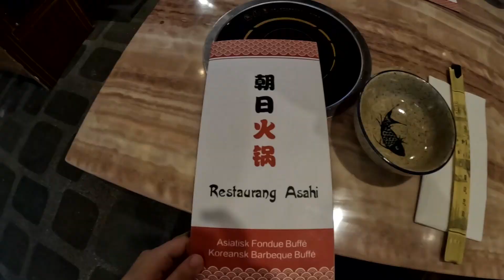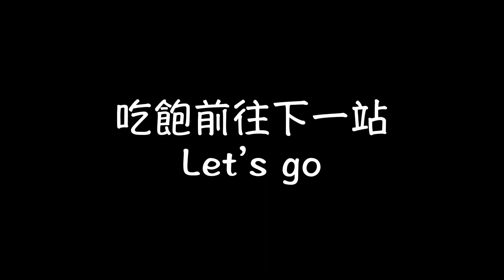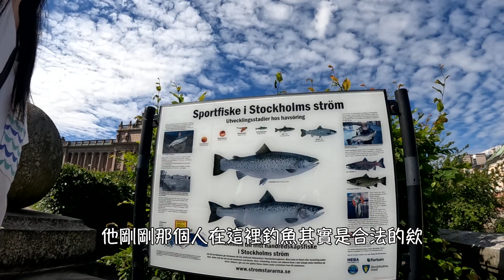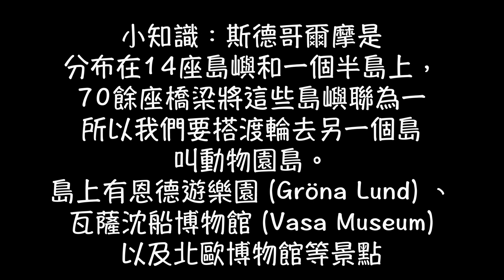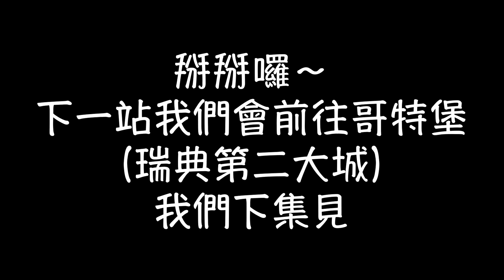[ 瑞典🇸🇪 ep.1 ] 斯德哥爾摩的紀念品也太好買了吧‼️巧遇王宮衛兵交接💂超有設計感的地鐵站☺️